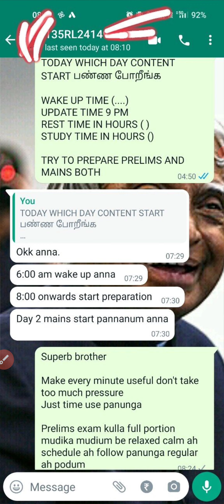TNPSC GROUP 1 BATCH - HOW WE CONDUCT - JOIN NOW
*91.66% QUESTIONS ASKED FROM OUR COURSE - TNPSC GROUP 2,2A MAINS 2023 - WANT TO CLEAR - FIRST ATTEMPT*

BEFORE JOINING ASK ALL DETAILS ABOUT OUR COURSE:

SSC
UPSC

*RAJLAKSI ACADEMY*